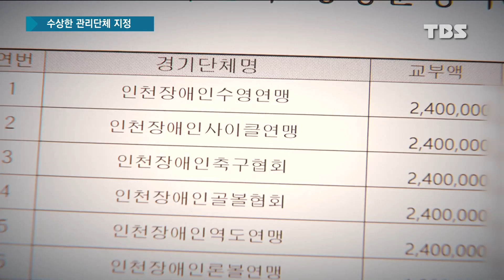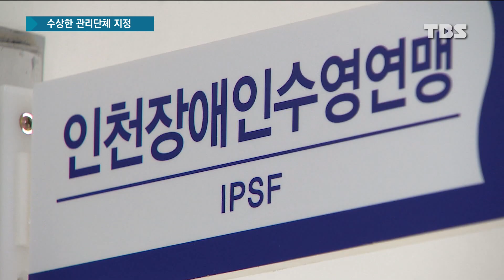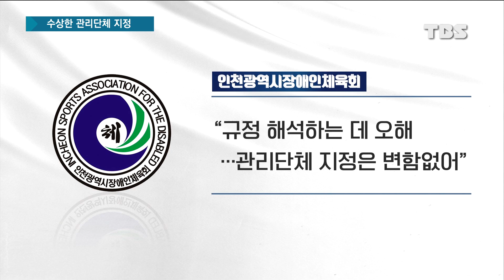관리단체 지정 사유도 절차도 부적절한 인천시장애인체육회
앞서 서울시태권도협회의 각종 비리 실태를 집중 보도해드렸죠.

부실한 회계 관리에도 불구하고 서울시태권도협회는 관리단체로 지정되지 않고 있는데요.

오늘 보도는 정반대입니다.

서태협에는 어려운 관리단체 지정이 너무나도 쉽게 이뤄진 곳을 백창은 기자가 취재했습니다.